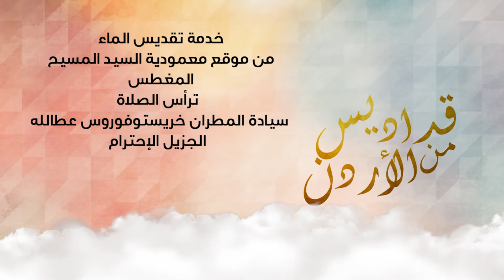نورسات الأردن : خدمة تقديس الماء من موقع معمودية السيد المسيح - المغطس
ترأس الصلاة سيادة المطران خريستوفوروس عطالله
من موقع معمودية السيد المسيح الضفة الشرقية لنهر الأردن  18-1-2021